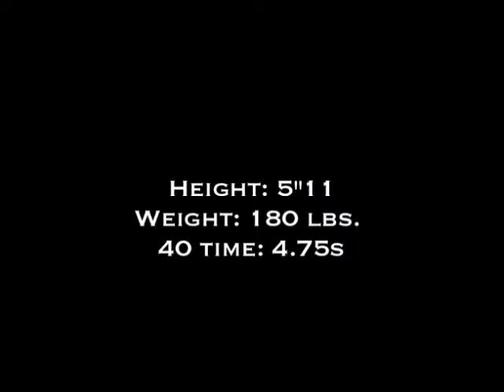Phillip Boroniec Highlight Tape